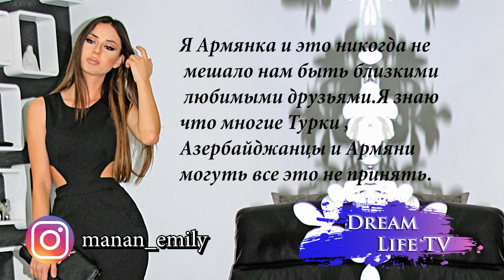КТО АДМИН КАНАЛА Dream Life TV?БОЛЛЕ ЧЕМ 100000 ПОДПИСЧИКОВ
Дорогие и любимые друзя,хочу всем вам поблагодарить что вы интересованы моим каналом.Мы болле чем 100 000 и по этому поводу я хотела преставится вам.Меня зовут Эмли,я вырос и живу в Америке.В школьных годах я приобрел друзей которые были из Турции и из Баку .Я Армянка и это никогда не мешало нам быть близкими  любимыми друзьями.Я знаю что многие Турки ,Азербайджанцы и Армяни могуть все это не принять.Но я верю что один прекрасный день все измениться и люди будут жить в мире и любви.И не будет не какой вражды между странами.Причина открытия моего канала интерес турецким сериалом о котором я узнала от моего друга.Мне очень понравилось турецкие обичии,потому что очень похожа на армянский.На добавок хочу поблагодарить SP MUSIC PROJECT ,за прекрасную музыку которые мы используем для наших видео.Большое спасибо для ваше внимание.Если у вас есть вопросы напишите в комментариях или Дайрект на мой инстаграм .ссылку я оставлю в описаниях ,ЛЮБЛЮ ВАС ВСЕХ!!!